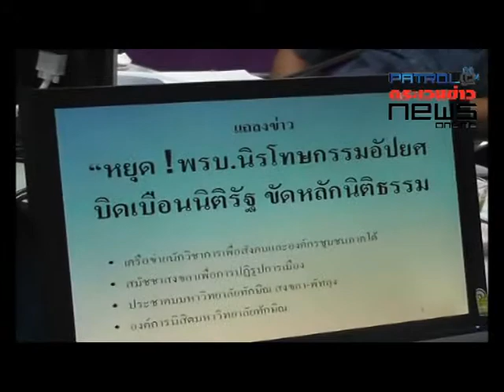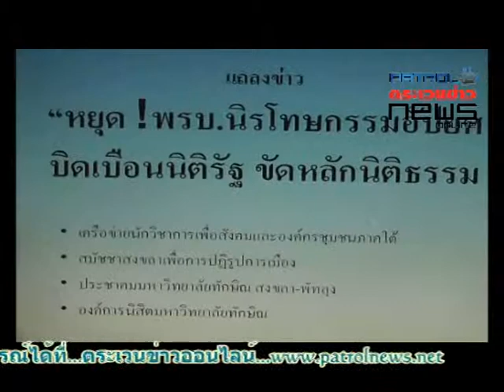เครือข่ายนักวิชาการสงชลา ประกาศจุดยืนค้าน พ ร บ นิรโทษกรรม อัปยศ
การชุมนุมคัดค้านร่าง พ.ร.บ.นิรโทษกรรม หลายฝ่ายในส่วนของจังหวัดสงขลา ล่าสุดเครือข่ายนักวิชาการจากสถาบันต่าง ๆ ทั้งสถาบันการศึกษาและนักวิชาการท้องถิ่น ออกโรงเคลื่อนไหว แถลงการณ์ประกาศจุดยืนให้รัฐบาลหยุด พ.ร.บ.นิรโทษกรรม ที่บิดเบือนนิติรัฐ และขัดหลักนิติธรรม